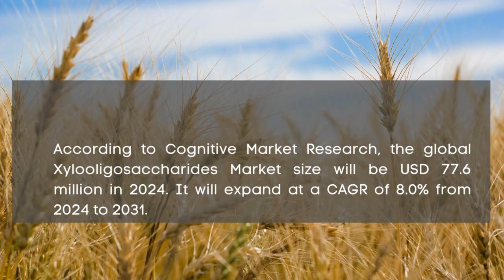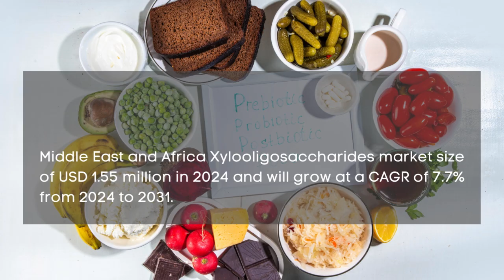Xylooligosaccharides Market Report 2024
Xylooligosaccharides Market Report 2024 | Forecast, Market Size & Growth

Report Insights: According to Cognitive Market Research, the global Xylooligosaccharides Market size will be USD 77.6 million in 2024. It will expand at a compound annual growth rate (CAGR) of 8.0% from 2024 to 2031.

The hunting held the highest Xylooligosaccharides Market revenue share in 2024.